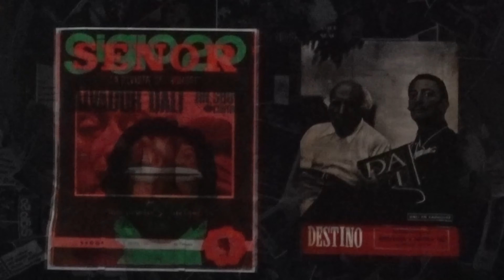DALI LUMIERE AMSTERDAM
Dali in Lumiere Amsterdam, een belevenis gaat dat zien!
music: ARTLIST IO: Peter Spacey - Midnight Escape - Peter Spacey Remix
fabrique-lumieres